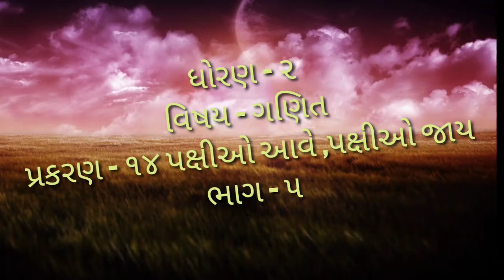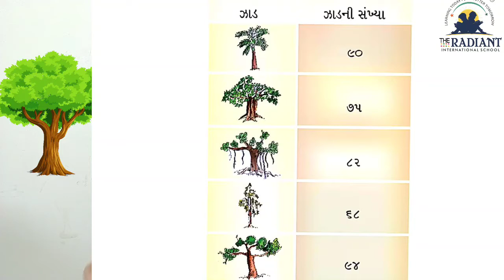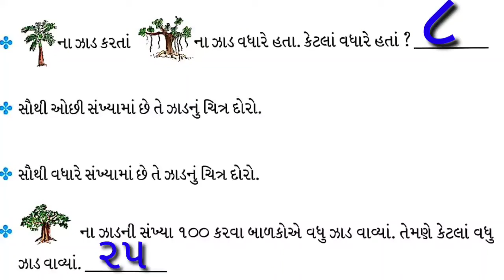GM STD 2 MATHS TOPIC 14 PART 5